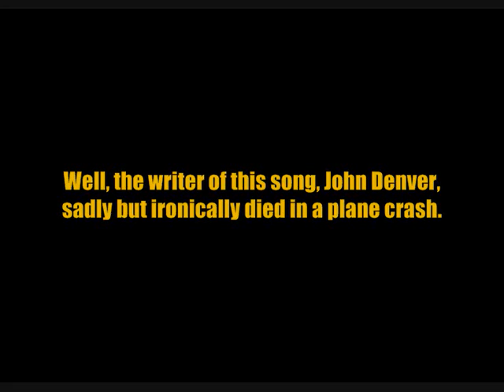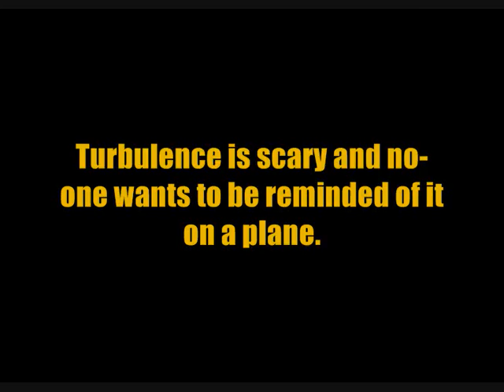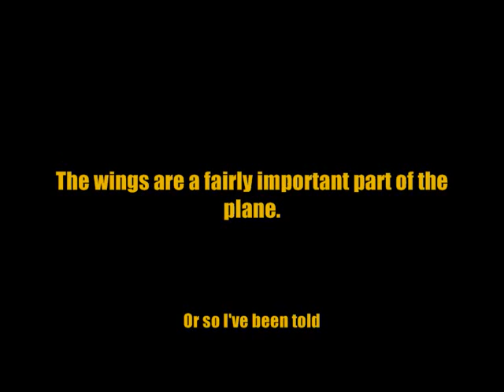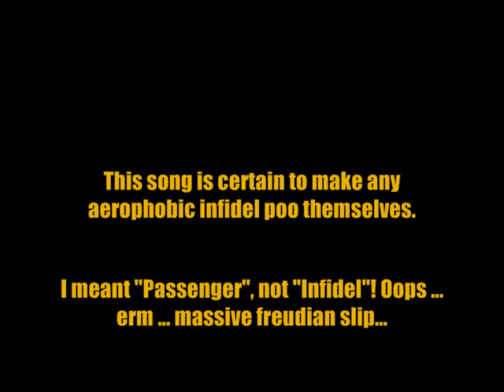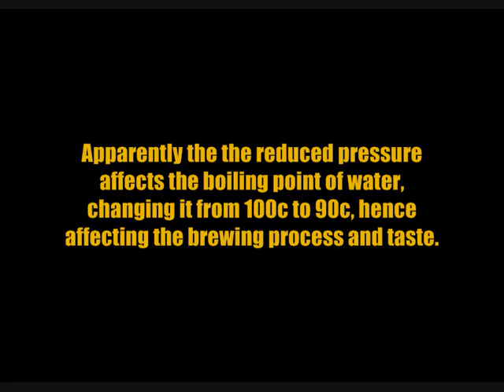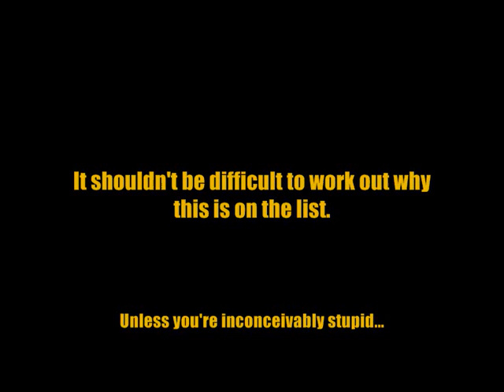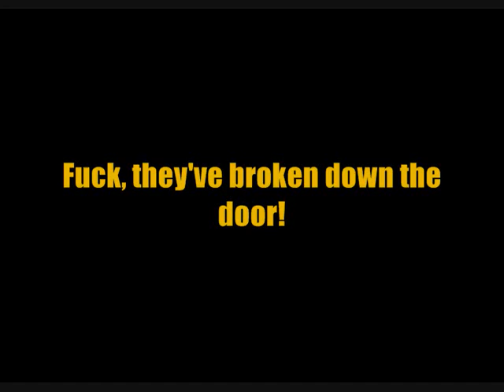The Top 10 Most Inappropriate Songs To Listen To On An Airplane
Flying abroad over Christmas? Here are some songs to avoid during your flight - not that you needed any advice on the matter.